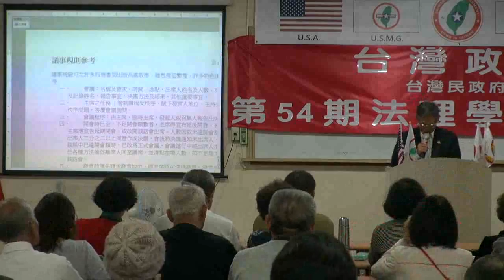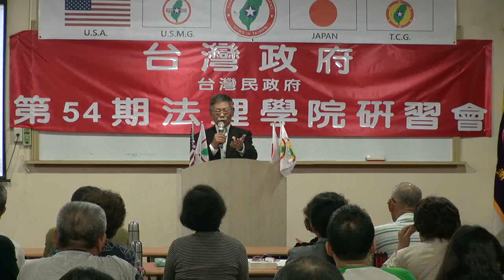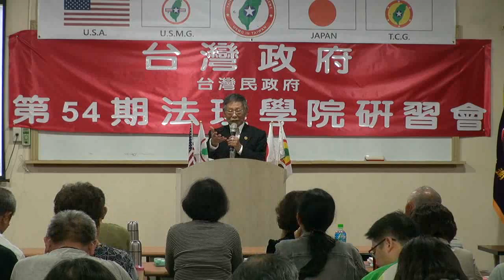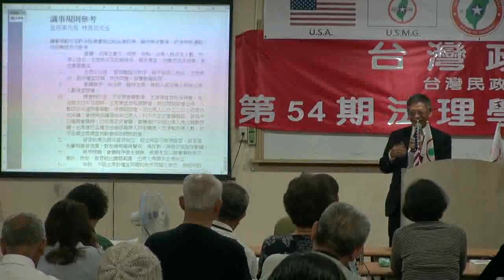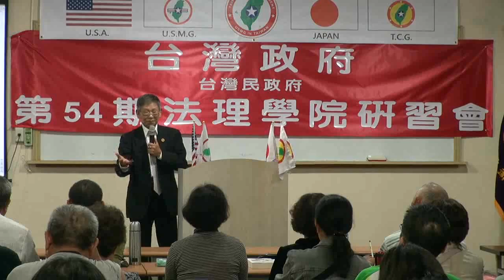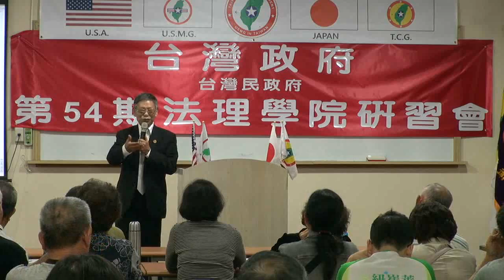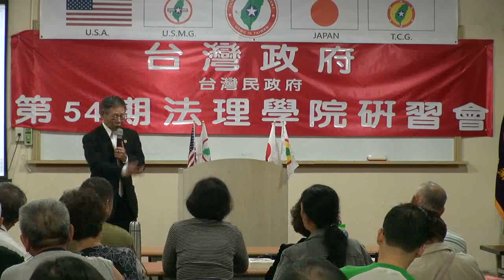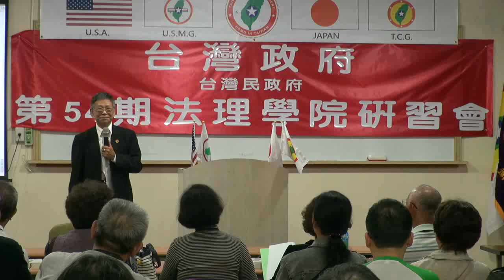130420-9-議事規則-林長吉-台灣(民)政府第54屆法理學院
130420-9-議事規則-林長吉-台灣(民)政府第54屆法理學院